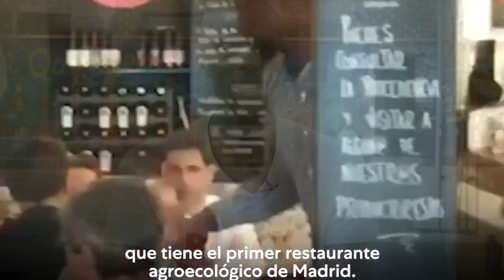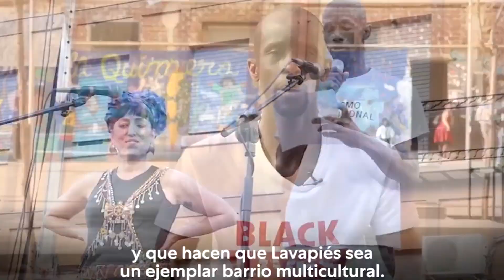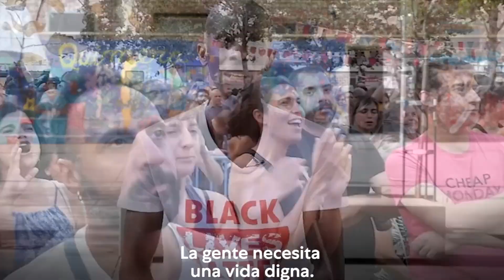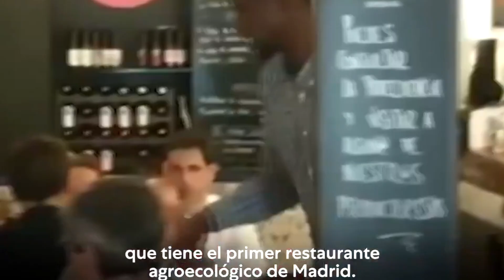💥🛑IGLESIAS ficha del sindicato de MANTEROS🛑💥 🔥para su lista electoral en Madrid🔥 ⭕Serigne Mbayé⭕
Pablo Iglesias, ha fichado al portavoz del Sindicato de Manteros. Serigne Mbayé, para su lista a las elecciones en Madrid.

El activista por los derechos de los migrantes y portavoz del Sindicato de Manteros de Madrid, Serigne Mbayé, se ha unido a la candidatura de Podemos a las elecciones a la Comunidad de Madrid el próximo 4 de mayo, que encabezará el aún vicepresidente segundo Pablo Iglesias.

La incorporación de Mbayé se suma a la anunciada un día antes del histórico sindicalista de CCOO y miembro de la Marea Verde, Agustín Moreno, y de la activista antidesahucios, Alejandra Jacinto.

Este domingo, además, Iglesias fue Iglesias ratificado por las bases de la formación morada como candidato de Podemos a la Presidencia de la Comunidad de Madrid el próximo 4 de mayo tras el proceso de primarias. En este proceso interno se emitieron un total de 13.427 votos, de los cuales 607 (4,52%) han sido votos en blanco, ninguno nulo y el resto han ido a parar al 'Equipo Pablo Iglesias'. «Esta cifra supone una movilización récord de la militancia teniendo en cuenta que las primarias han durado tan solo dos días debido al adelanto electoral», valoró la organización.

Tras los resultados, le acompañarán a Iglesias quien fuera portavoz de Unidas Podemos en la Asamblea esta legislatura, Isa Serra; el coordinador regional de Podemos, Jesús Santos; la exdiputada regional, Carolina Alonso; la directora del instituto de las Mujeres, Beatriz Gimeno; y el exjefe del Estado Mayor de la Defensa (Jemad), Julio Rodríguez. Además, se integrará a los miembros de IU, el otro partido de la coalición, que también ha celebrado primarias que ha ganado la que fuera diputada regional hasta el adelanto electoral, Vanessa Lillo.